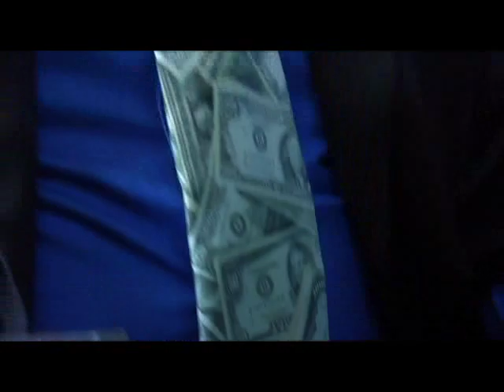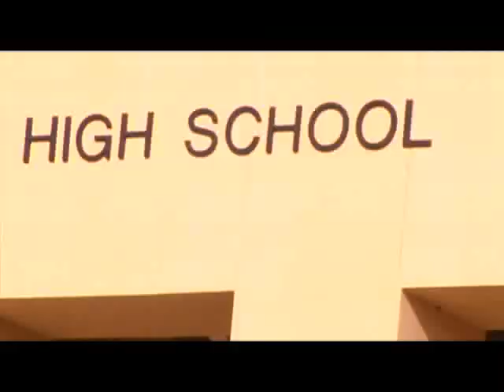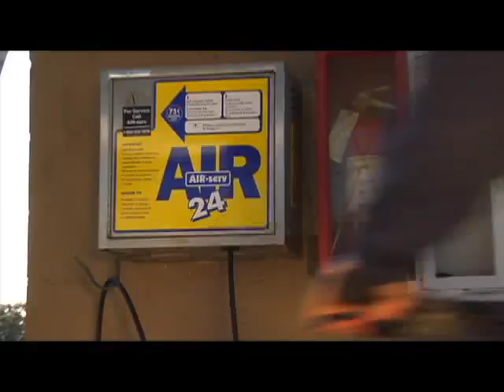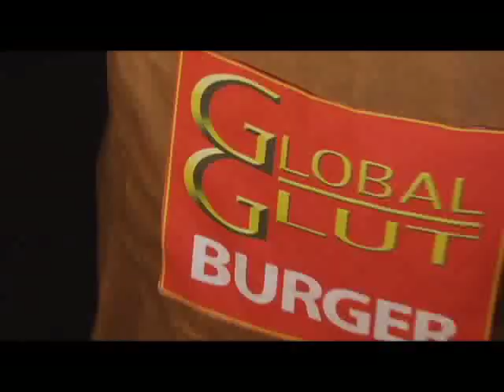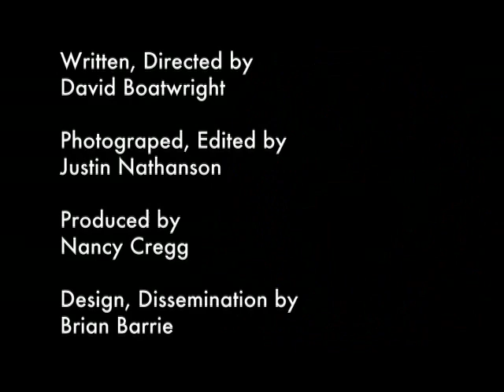Global Warming Guy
Produced and presented by the Coastal Conservation League, Global Warming Guy is a lighthearted look at the serious issue of global climate change. We hope that online viewership of this video will lead people to explore the information and links on the website, and, in turn, better-inform the debate on this issue, both here in South Carolina and beyond.